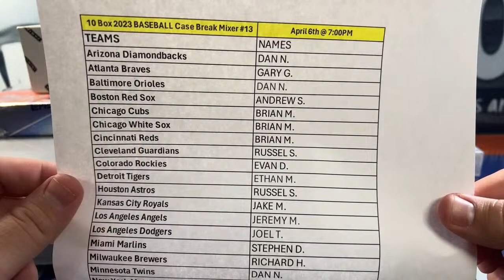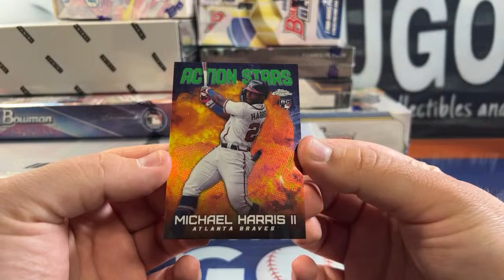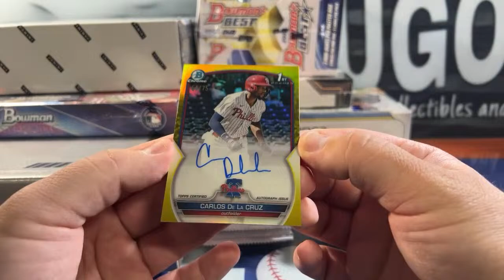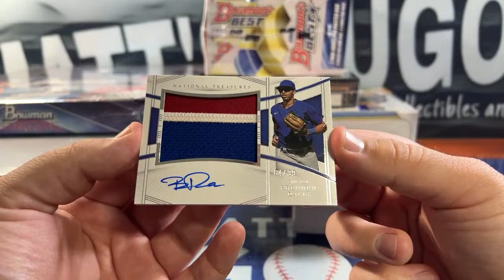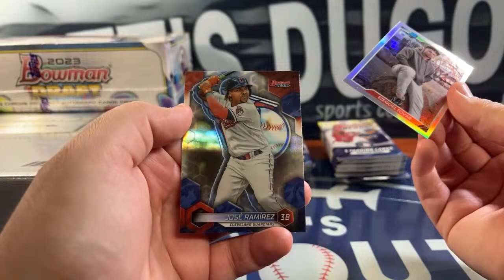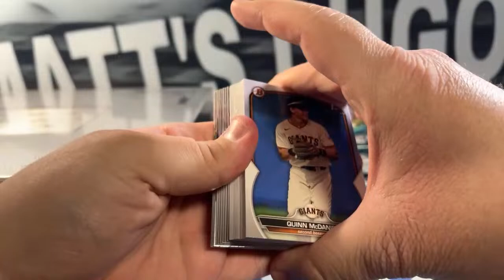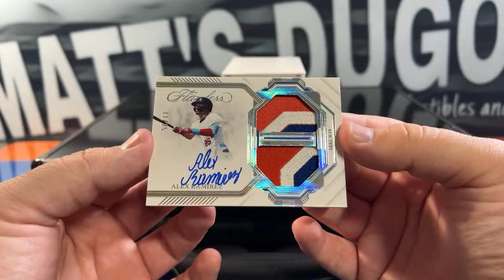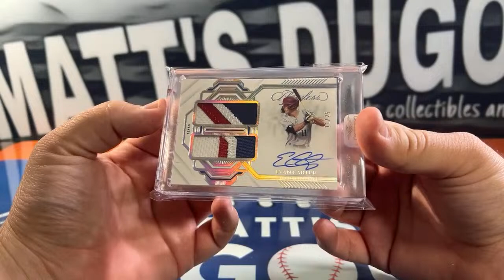2023 Baseball 10 Box Case Break Website Mixer #13: Flawless, NT Treasures, Bowman Draft and more!